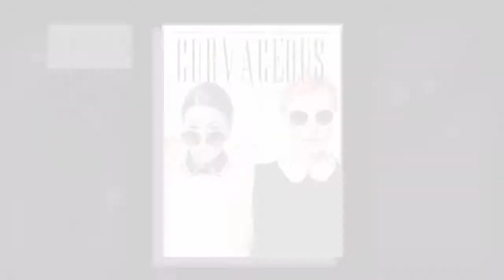Interview with Leanna Grant, CEO and founder of Curvaceous Inc